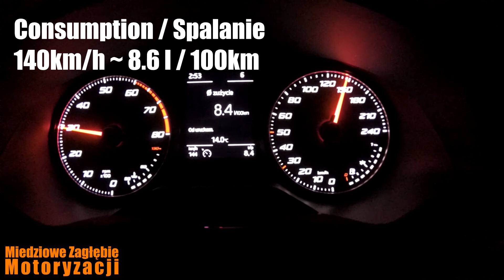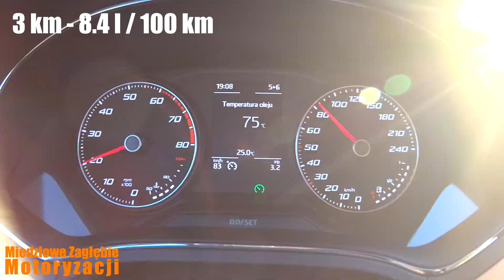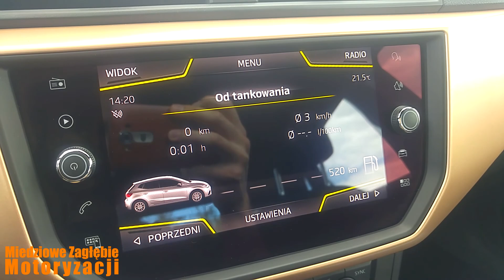2017 Seat Ibiza 1.0 TSI 115 PS Spalanie / Consumption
2017 new Seat Ibiza
1.0 ECO TSI 85 kW (115 KM) / 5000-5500
200 Nm / 2000–3500